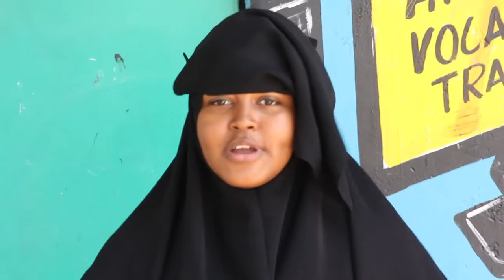SHUKANSIGA SANOYINKA QATA MAXA USABAB AH ADIGA SIDED U ARAGTA MUXUU KUDHAMADAA FAFAHINTA ARAG ?